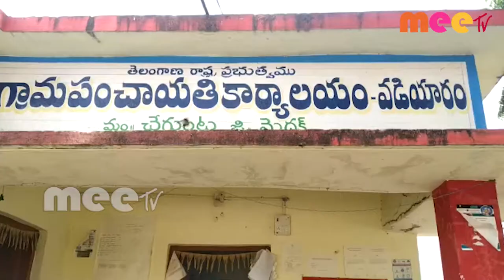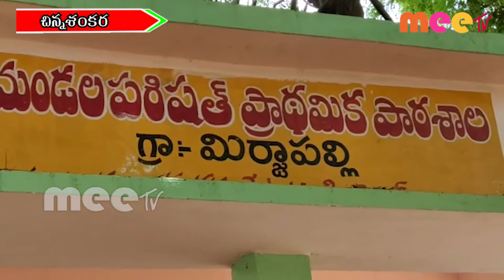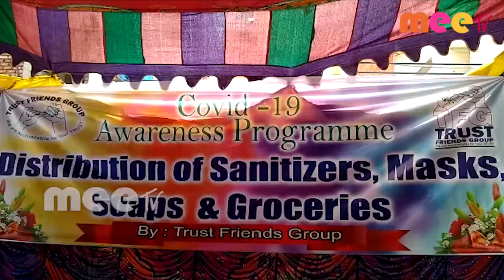30.05.2020 MEETV NEWS